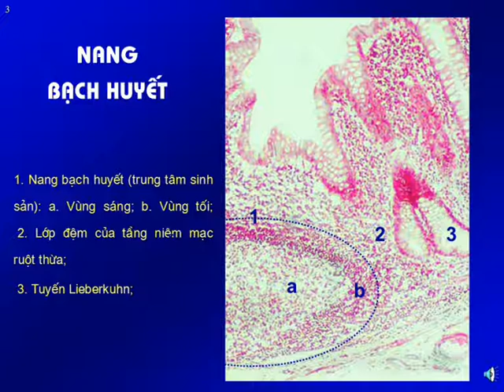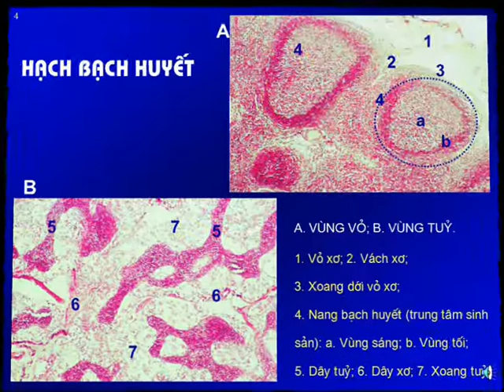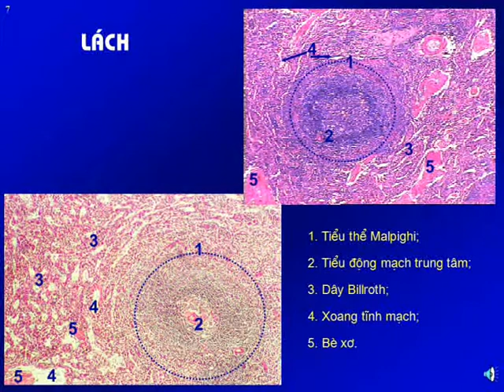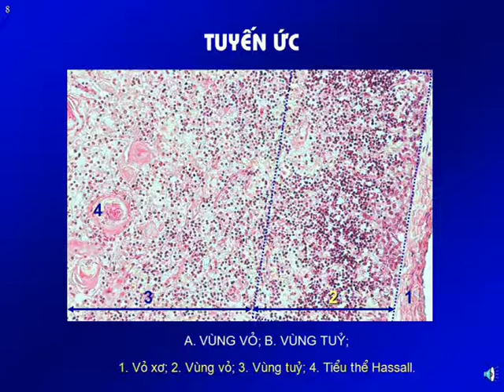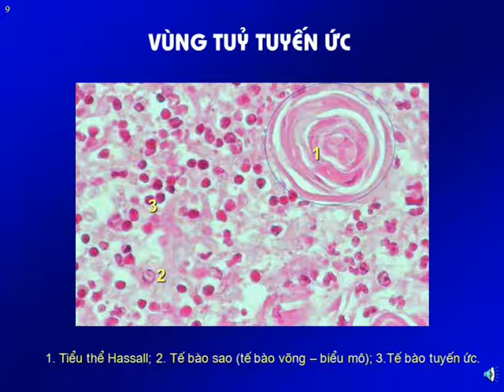Bài giảng Mô phôi: Hệ bạch huyết và miễn dịch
Bài giảng Mô phôi: Hệ bạch huyết và miễn dịch được chiaseykhoa.com xây dựng dựa trên nội dung bài giảng mô phôi trường Đại học Y Hà Nội